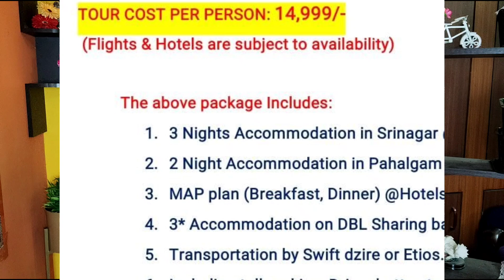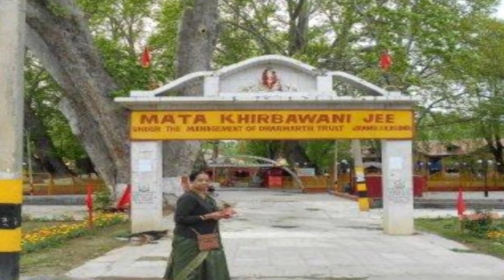Kashmir Trip Plan in Telugu/Kashmir Tour Plan in Telugu/Kashmir Tourist Places Telugu/kashmirtelugu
Kashmir Trip Plan in Telugu/Kashmir Tour Plan in Telugu/Kashmir Tourist Places Telugu/kashmirtelugu/ kashmirtripplantelugu/